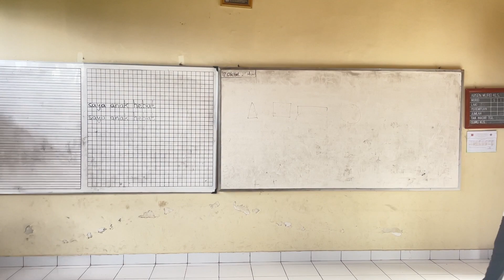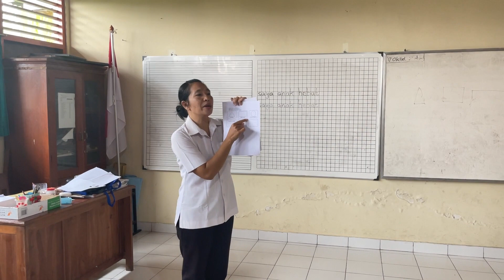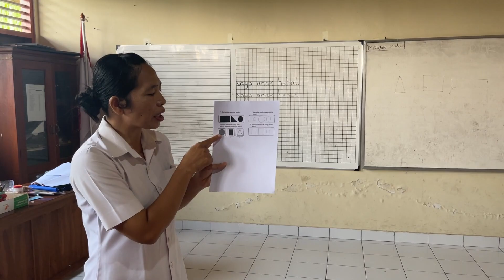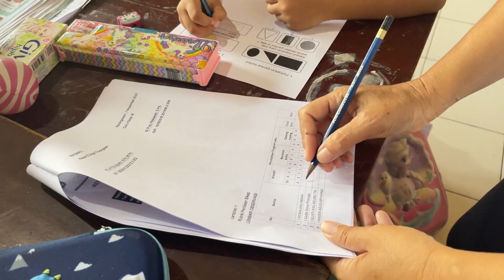MENGENAL BENTUK BANGUN || Kelas 1